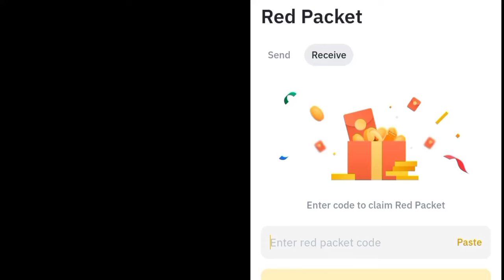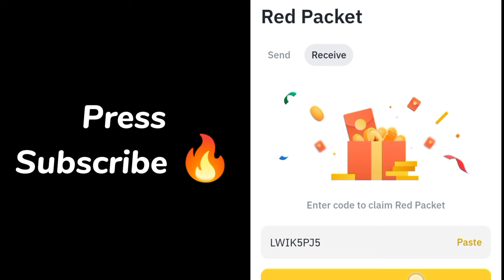USDT USDC SHIB BTTC RED Crypto Packets Binance Cryptocurrency red packet code today | 23 August 2024